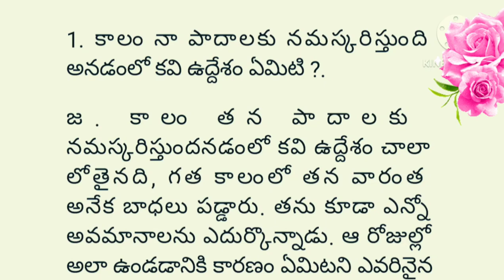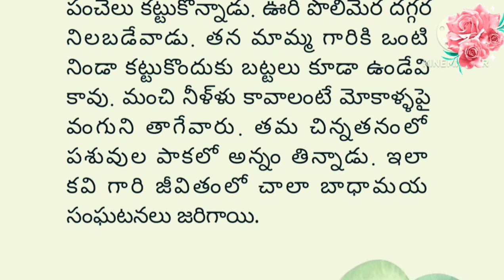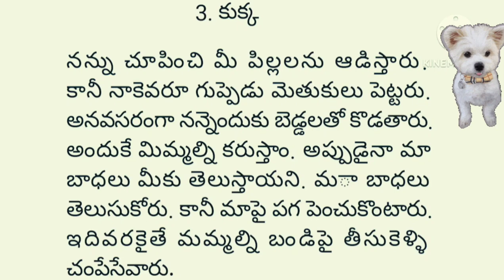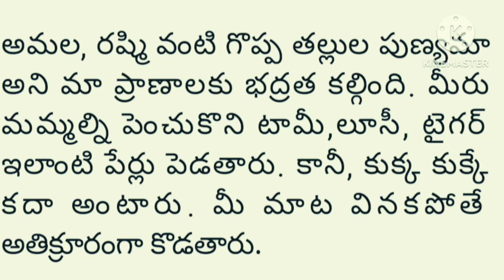9th Class 4. ఆత్మకథ (పద్యభాగం) డా. ఎండ్లూరి సుధాకర్. కవితా ప్రక్రియకు చెందినది.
జీవితంలో చాలా సమస్యలు ఉంటాయి .అవి చాలా కష్టాలను నష్టాలను కలిగించవచ్చు .జీవితం అనేది అందరికీ వడ్డించిన విస్తరి కాదు .జీవితంలో కష్ట నష్టాలు ఎదుర్కొనీ  విజయాలు సాధించిన వారి జీవితాలు ఆదర్శంగా తీసుకోవాలి. విజయాలు సాధించాలి .అటువంటి వారిలో ప్రస్తుత పాఠ్యభాగ రచయిత ఒకరు సమాజం అతని కృషిని గౌరవించింది .సన్మానిస్తుంది .కానీ కవి ఆ సన్మానానికి పొంగిపోడు. గతంలో తన వారికి జరిగిన అవమానాలే కళ్ళ ముందు కదులుతాయి. ఆ దుఃఖాలు బాధిస్తాయి విద్య మాత్రమే మనిషి గౌరవాన్ని తెచ్చిపెడుతుంది. ఎంత ఎత్తుకు ఎదిగిన తన మూలాలు మరిచిపోకూడదు. గతం మరువకూడదు అనేది చెప్పడమే ఈ పాఠం యొక్క ఉద్దేశం . మానవుడు స్వేచ్ఛ జీవి ఒక మనిషి తన స్వాతంత్రానికి భంగం కలిగితే సహించలేడు. హక్కులకు భంగం కలిగితే తిరగబడతాడు .పసిపిల్లలు కూడా తమకిష్టం లేకపోతే తల్లిపాలు కూడా తాగరు. ఏ మనిషికి ఆ మనిషి కే వ్యక్తిత్వం ఉంటుంది .తనకంటూ గుర్తింపు కోరుకుంటాడు సమాజంలోని కొన్ని ఆచారాలు కట్టుబాట్లు మనిషి స్వేచ్ఛకు సంకెళ్లు వేస్తాయి. మనిషి వాటిని పెంచుకోవాలనుకుంటాడు అందుకు రకరకాల ప్రయత్నాలు చేస్తాడు .తన సృజనాత్మకత వివరిస్తాడు .మనిషిలోని మంచితనాన్ని మానవీయతను ప్రపంచం గుర్తించి గౌరవిస్తుంది. సమస్యలకు కృంగిపోక ఎదురోడ్డు పోరాడి విజయం సాధించిన కవి గారి ఆలోచన ఈ పాఠం యొక్క ఉద్దేశం..